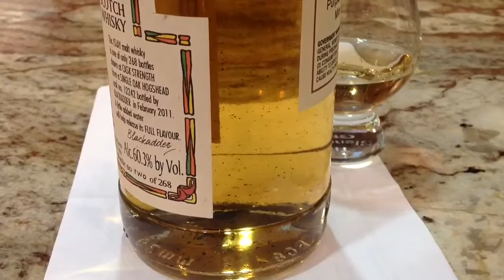Blackadder Raw Cask Caol Ila 1996 14 YO has Juicy Bits of Barrel Char